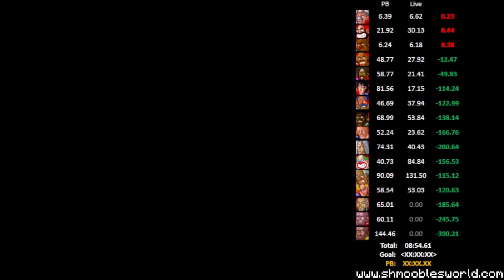Super Punch-Out!! Speedrun [13:16.77]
i do not recall doing this run, but i had a thumbnail and a rendered video of it saved on my computer, so I figured I'd throw it onto YouTube for all to see.